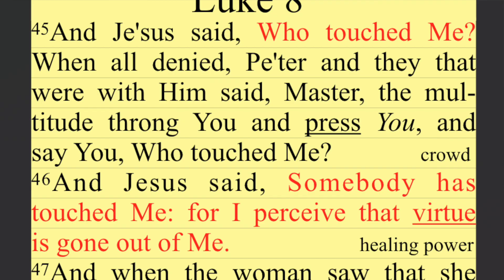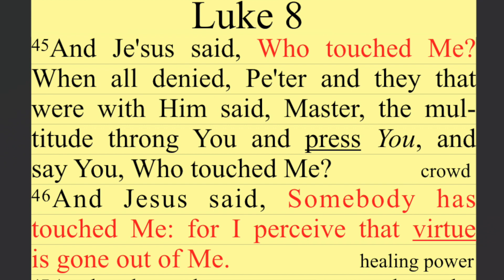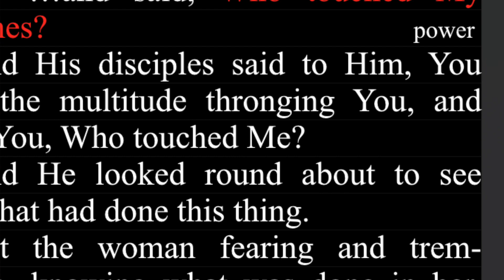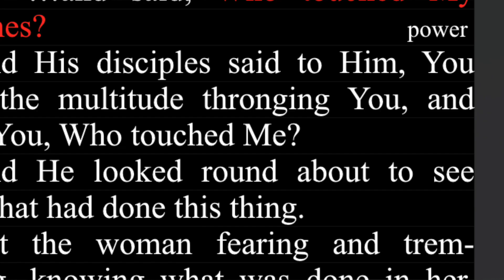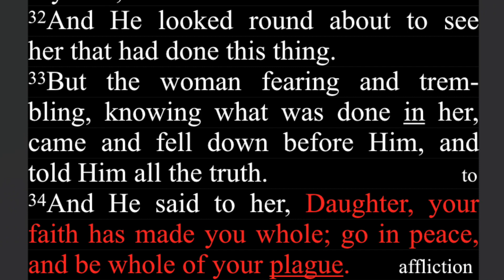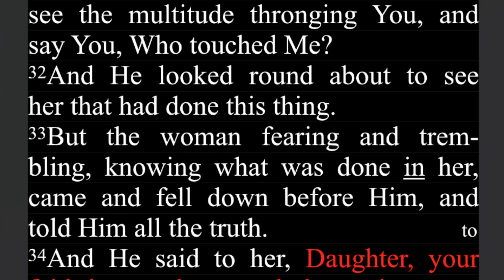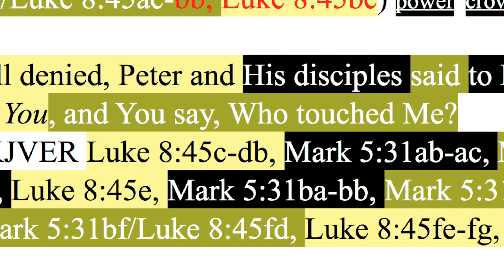206. Everyone is touching You. Mark 5:31, Luke 8:45-46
Mark 5:31, Luke 8:45-46 combined.

Harmonized by ________________

Intro & Outro music: Peace by John Rose, The Fruit (Skeletons)

Backup sites:

Internet Archive